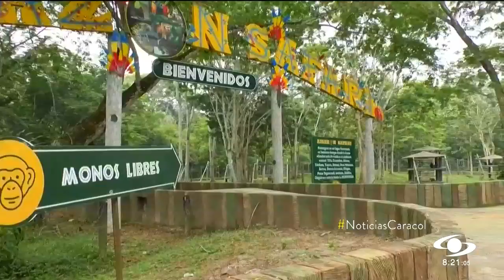Sin visitantes, pero bajo todos los cuidados, permanecen animales del Parque Hacienda Nápoles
A diario los veterinarios, biólogos y cuidadores llegan al lugar para revisarlos y alimentarlos, en medio de la cuarentena por el COVID-19.